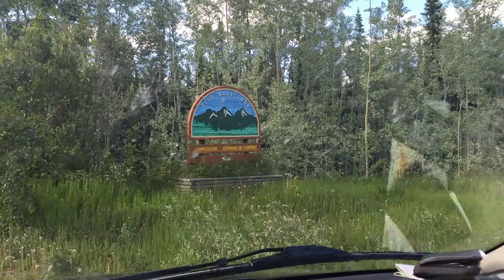Yukon Silver Trail: Five Mile Lake Campground (Juni 2015)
Fahrt über den Campingplatz.